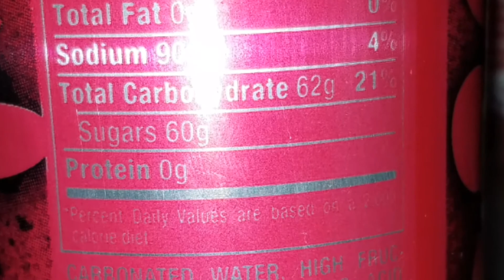First Taste of Crush Strawberry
10/10 rating.